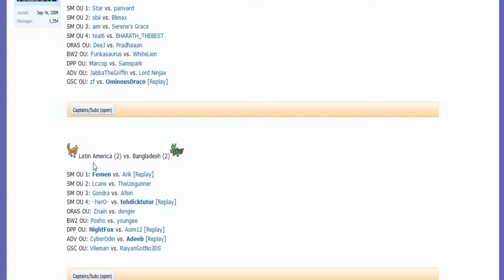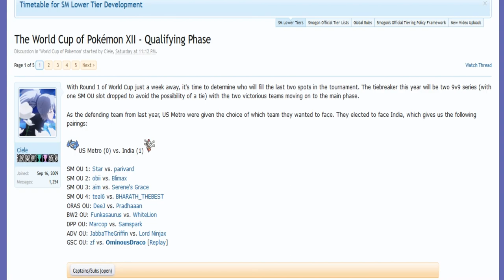World Cup of Pokémon XII-Qualifying Phase: Star vs parivard (SunMoon OU) w/Sorry